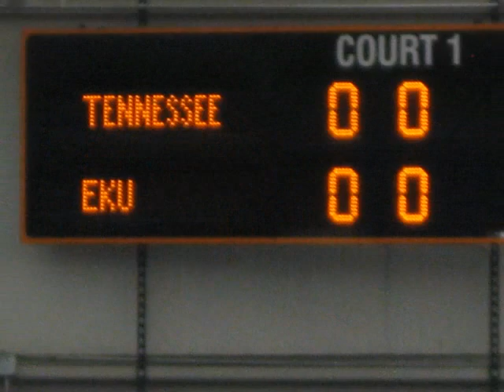Vols Tennis vs. EKU 2012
Following a home opening loss to memphis the vols hosted Eastern Kentucky in efforts to not only obtain the team's first win but to get the team back on track